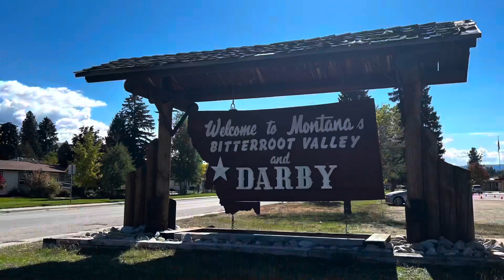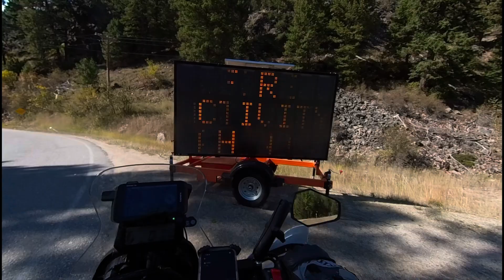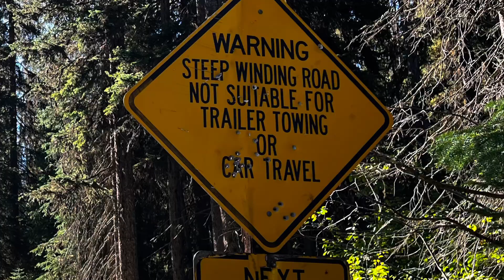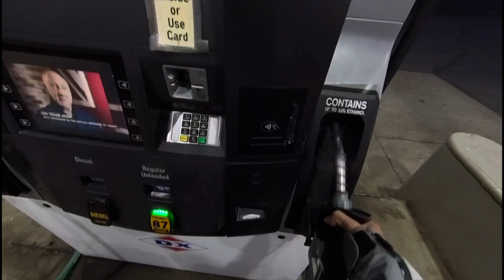A hunter from Michigan says there is NO Elk! 🇺🇸 |S1-E11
The day starts in Missoula Montana and then continues through Darby Montana as part of the solo adventure ride from Canada to Ushuaia Argentina.  Back into Idaho on the Backcountry Discovery Route on our way to Elk City ID and Grangeville Idaho where we meet a hunter from Minnesota and we discover there are no elk to be found.￼

The day ends on an almost empty tank of gas and in the dark.